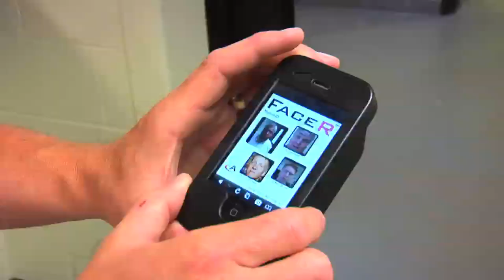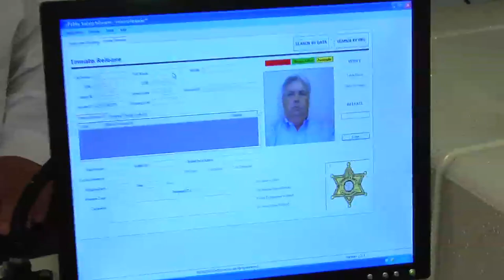Handheld Iris, Fingerprint, and Facial iPhone Recognition System - MORIS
A demo of BI2 Technologies' handheld mobile recognition system based on the iPhone.